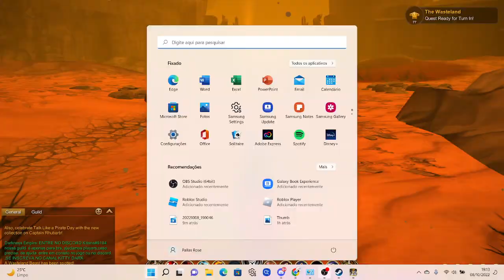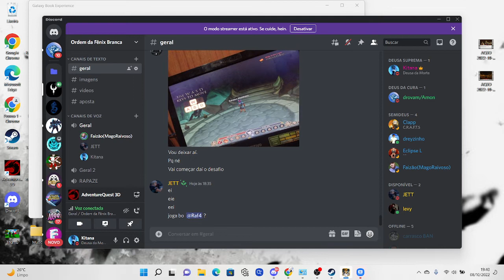AQ3D COMEÇANDO DO INICIO #54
Meu discord :Kitana#9194
aliados